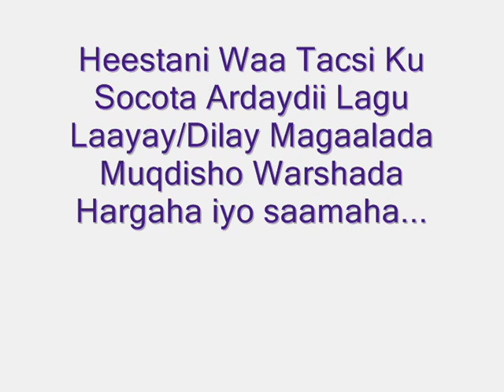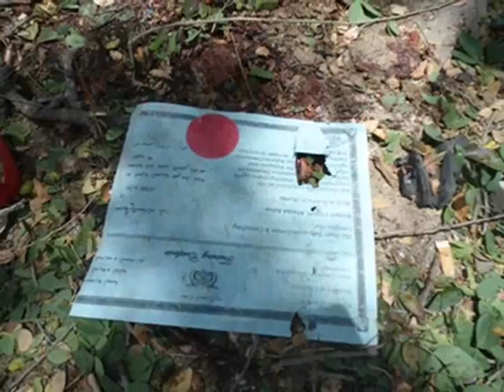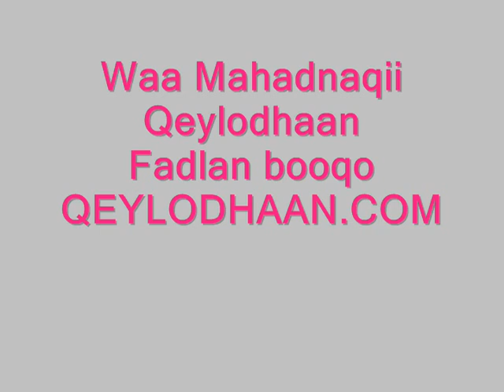Qeylodhaan: - xarakatul shaydaan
Waa Heestii Xarakatul Shaydaan iyo Kooxdii Qeylodhaan.

Heestani waa tacsi ku socota ardaydii lagu dilay Muqdisho warshada Hargaha iyo saamaha.

Heestan waxaa soo saaray kooxda Qeylodhaan, Oo markasta ka turjunta dareenka umada somaliyeed, kana damqata dhibaatada haysata,

Erayadii iyo Laxankii: Abwaan: Xuseen SHire Ciyaar-Jecel

Isku dubaridkii: Dr: Abdi Shire Ciyaar-Jecel

Music-gii: C/hakim Ciise Geedi (Farayare) iyo Cumar Teesiyow (Studio Farayare)

Waxaa ku Luuqaynaya:
Xuseen Shire Ciyaar-jecel
Shamso Mohamed Foot
Abuukar Haji Abdi
Mohamuud xuseen (abti)
Maandeela

QEYLODHAAN.COM